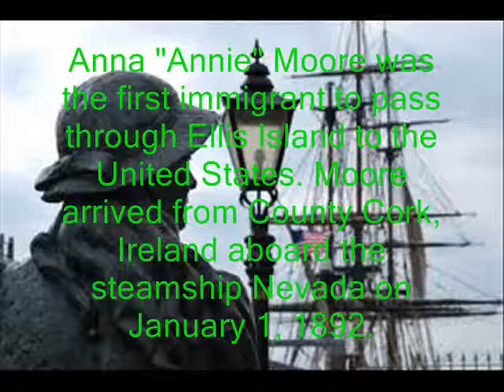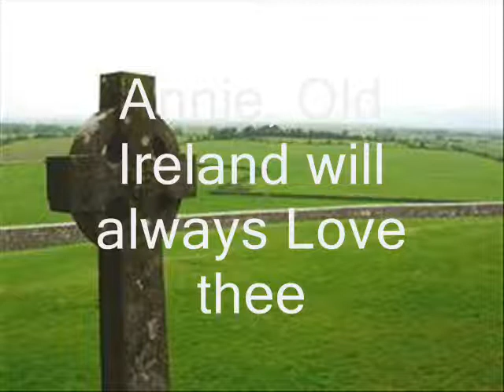The Annie Moore Song, Denis Conneely